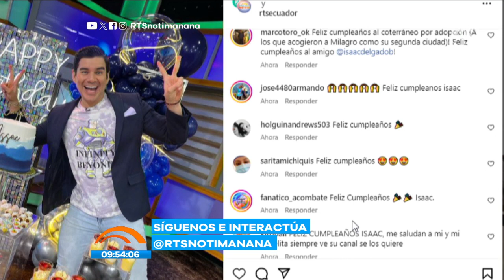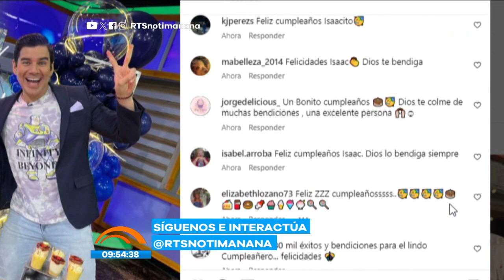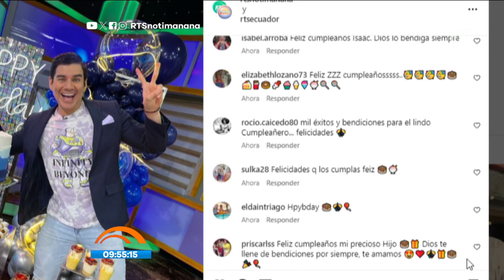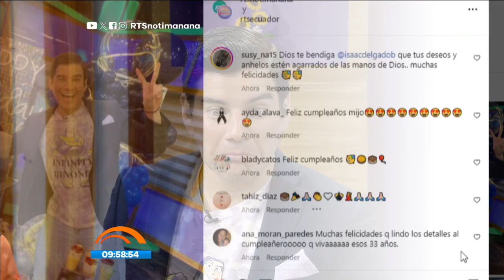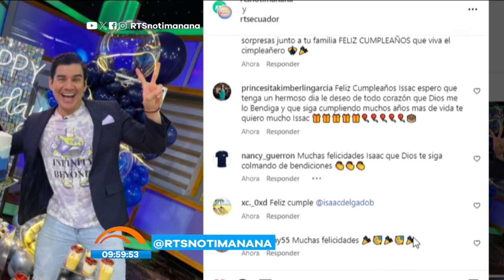Menú del día: “Bolón Esmeraldeño”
Estamos de celebración y tenemos una receta fabulosa receta de “Bolón Esmeraldeño”. Encuentra la receta completa en el siguiente enlace.